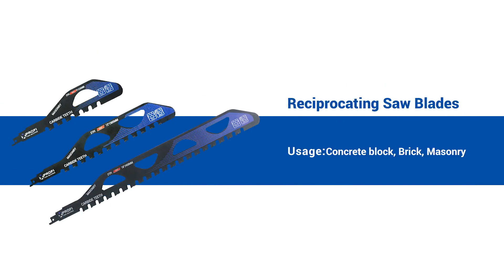Moretop Masonry Reciprocating Saw blades 2022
This time we are recommending a must have blade for cutting masonry, concrete and porous blocks, red bricks. Using premium quality imported carbide tips, these blades are able to withstand extreme pressure while cutting hard materials.

- improved tooth backing thickness and material
- imported Tungsten Carbide tips
- competitive pricing to attract more potential customers
- OEM branding is available